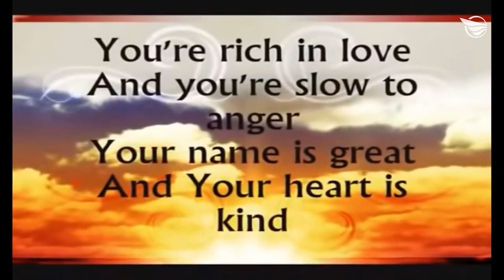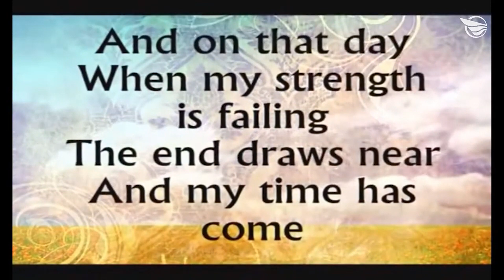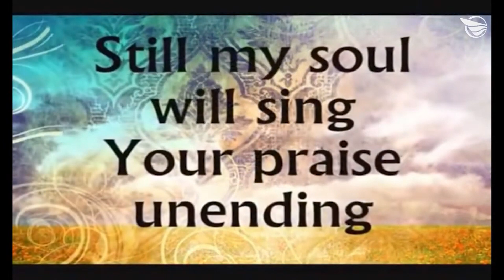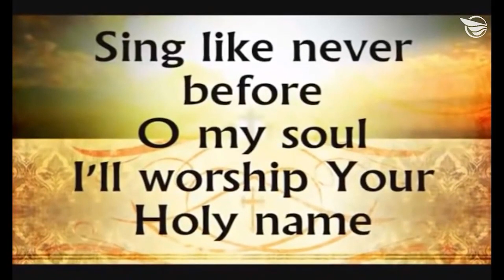Ellen Fisk Memorial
Freedom Church is an evangelical and charismatic church located in Wesley Chapel, Florida. Here at Freedom, we LOVE GOD and we LOVE PEOPLE.